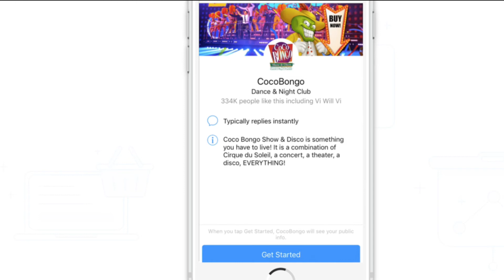Buy your tickets on Messenger with Mr. Coco Bongo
Meet Mr. Coco Bongo, a new Messenger bot that will help you to buy your tickets, solve your doubts and prepare you to party CocoBongoStyle! 😎